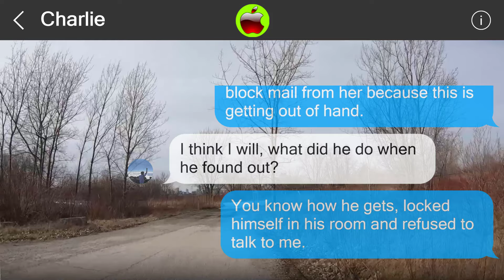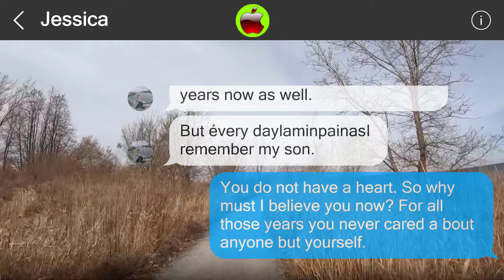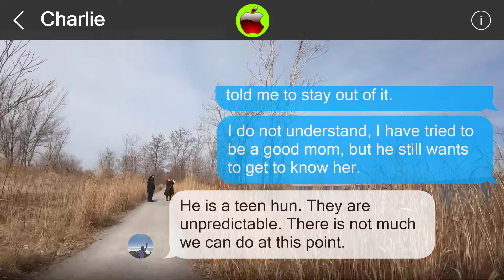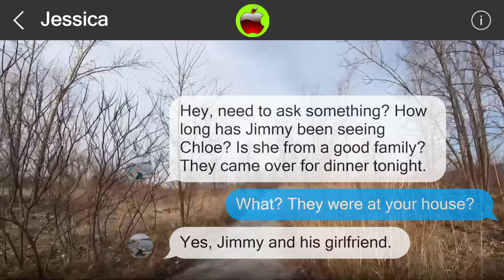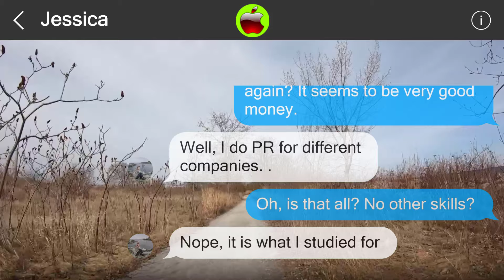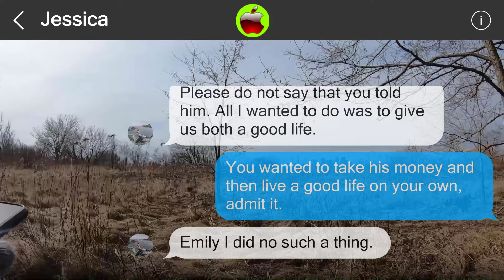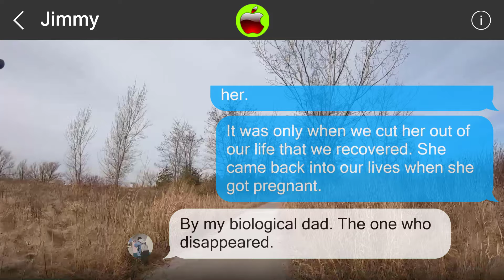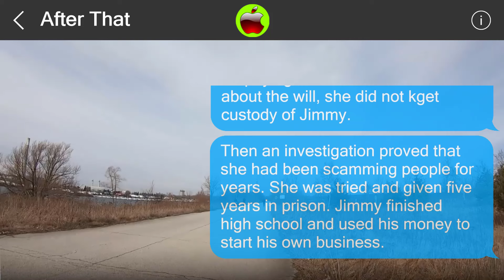Mistakes cannot be undone 848942